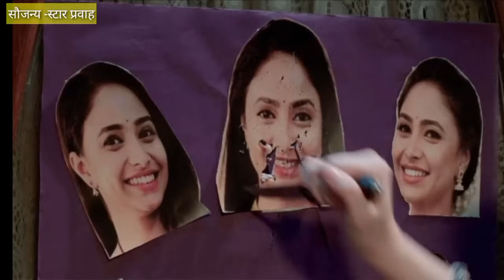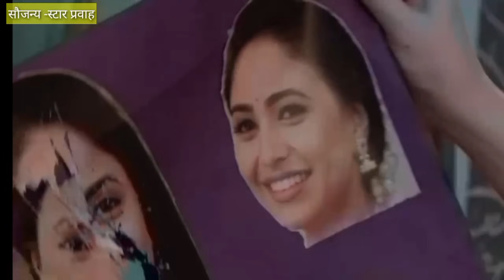रत्नपारख्यांची गृहलक्ष्मी तर काकूची सून बनुन सिंधूने मधुला गटारात लोळवत केली हकालपट्टी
लग्नाची बेडी 05 ऑक्टोबर|Lagnachi bedi 05 October